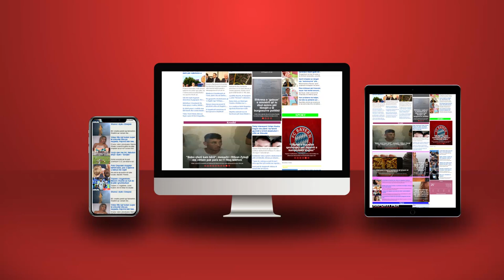“SHBA na e kërkoi, i thamë po”, Rama: Në Shqipëri do strehohen afganë! Morëm pjesën tonë të barrës